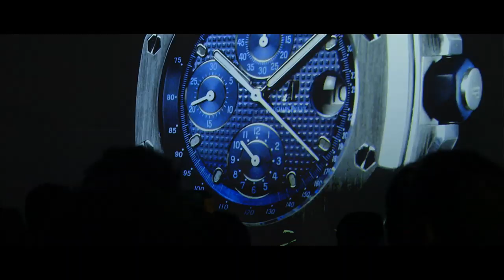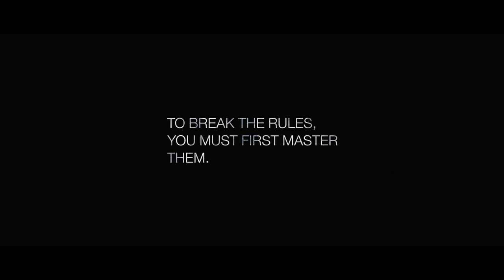GoOffshore - Victoria House Basement - London - Audemars Piguet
François-Henry Bennahmias, CEO of the family-owned Swiss watch manufacture Audemars Piguet & Jose Torrens, UK General Manager hosted a celebratory evening to mark the launch of the New Royal Oak Offshore 42mm Collection in London.

Brand friend Tinie Tempah perfomed an exclusive & intimate set for
Audemars Piguet guests at Victoria House Basement, including some of his top hits.